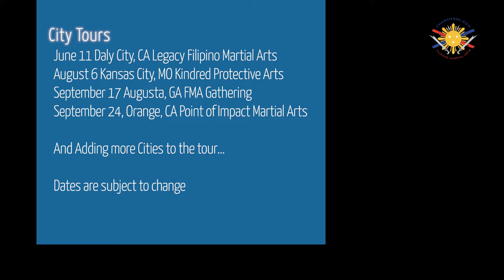Big Boy Eskrimador FMA TOUR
UPDATE on the BIG BOY ESKRIMADOR FMA TOUR 2022

Added new cities, Kansas City Missouri, Augusta Georgia and Orange California.

Next Stop Daly City with Legacy Filipino Martial Arts School June 11, 2022